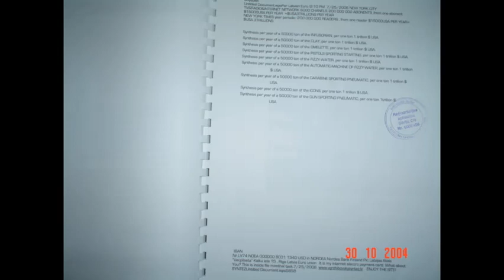Movie Title140.2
Movie Description